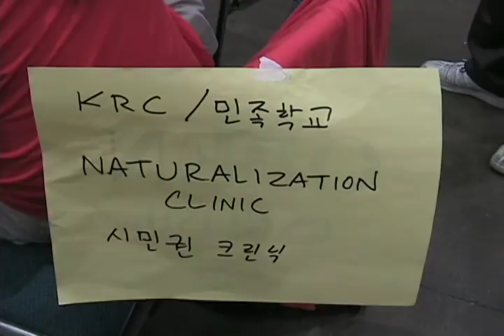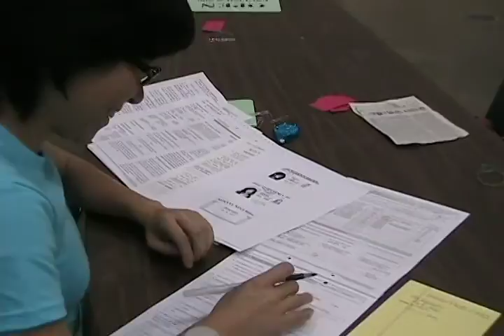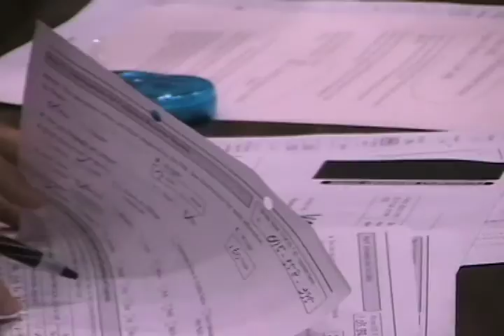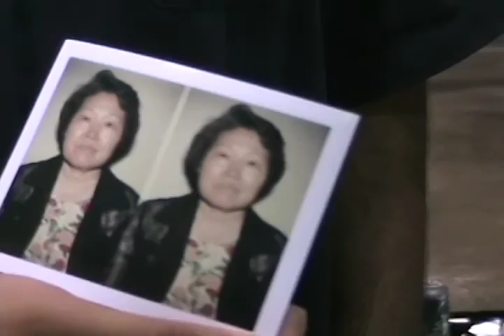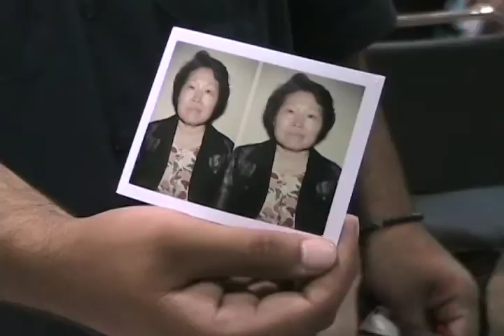July 1st Citizenship Day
Immigrant Rights organizations across the country held a day of naturalizations. In Los Angeles, the We Are America Coalition naturalized 2000 permanent residents

Korean Resource Center
Footage: Seon-Joo Han